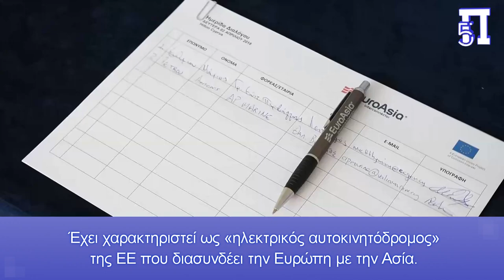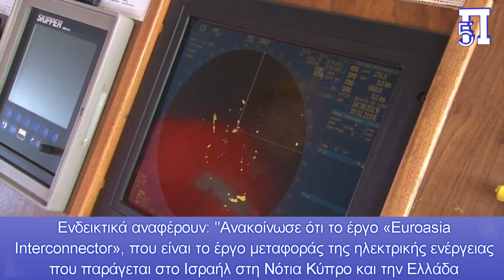Σε μια εβδομάδα έρχεται η EuroAsia Interconnector: «Ηλεκτροπληξία» στις τουρκικές φιλοδοξίες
Η EuroAsia Interconnector είναι μια κορυφαία πολυτερματική διασύνδεση 2.000 MW που συνδέει τα εθνικά δίκτυα ηλεκτρικής ενέργειας του Ισραήλ, της Κύπρου, της Ελλάδας (Κρήτη) με την ηπειρωτική Ευρώπη.

Σε μια εβδομάδα έρχεται η EuroAsia Interconnector και ρίχνει στο καναβάτσο τις τουρκικές ενεργειακές φιλοδοξίες στην ευρύτερη περιοχή της Ανατολικής Μεσογείου.

Σημειώστε μάλιστα πως το πρώτο στάδιο του έργου είναι η τοποθέτηση των καλωδίων μεταξύ Κύπρου και Κρήτης και το κομμάτι αυτό αναμένεται να ολοκληρωθεί το 2026.

Κεφάλαια:
0:00 - Εισαγωγή
0:18 - Καναβάτσο στην Τουρκία
2:20 - Ηλεκτροπληξία στην Τουρκία

Σε προ μηνός άρθρο είχαμε γράψει για την... ηλεκτροπληξία στην Τουρκία με την ηλεκτρική διασύνδεση μέσω Ελλάδος και πως έρχεται ο «Euroasia Interconnector».

Σημειώσαμε μάλιστα πως το πρώτο στάδιο του έργου είναι η τοποθέτηση των καλωδίων μεταξύ Κύπρου και Κρήτης και το κομμάτι αυτό αναμένεται να ολοκληρωθεί το 2026.

Το ΠΕΝΤΑΠΟΣΤΑΓΜΑ σε παλιότερη ανάλυση λύνει τον γρίφο για East Med και EuroAsia Interconnector.

Επί του πρακτέου, σε μια εβδομάδα έχει προγραμματιστεί η τελετή εγκαινίων του διασυνδετήριου αγωγού EuroAsia  στο Προεδρικό Μέγαρο στη Λευκωσία, παρουσία του Kadri Simson, Ευρωπαίου Επιτρόπου Ενέργειας, και του Κώστα Σκρέκα, Έλληνα Υπουργού Ενέργειας. Η EuroAsia θα συνδέσει το Ισραήλ, την Κύπρο και την Ελλάδα.

Αναλυτικότερα, την Παρασκευή 14 Οκτωβρίου 2022, στις 18:30, στο Προεδρικό Μέγαρο στη Λευκωσία, πραγματοποιείται η Τελετή Εγκαινίων της EuroAsia Interconnector.

Η EuroAsia Interconnector είναι η μεγαλύτερη (1.208km) και η βαθύτερη (έως 3.000m) διασύνδεση HVDC στον κόσμο. Τερματίζει την ενεργειακή απομόνωση της Κύπρου, διασφαλίζει την ασφάλεια του εφοδιασμού για το Ισραήλ, την Κύπρο και την Ελλάδα και δημιουργεί μια αξιόπιστη πράσινη διασύνδεση για την Ευρώπη. Μειώνει σημαντικά τις εκπομπές CO2 και εξυπηρετεί το όραμα της «Πράσινης Συμφωνίας» της Ευρωπαϊκής Επιτροπής. Το EuroAsia Interconnector είναι μια κρίσιμη υποδομή για την Ευρωπαϊκή Επιτροπή και τις εμπλεκόμενες χώρες. Είναι ένα κορυφαίο Ευρωπαϊκό Έργο Κοινού Ενδιαφέροντος (PCI) και συμπεριλήφθηκε και στις πέντε λίστες PCI της Ένωσης από το 2013. Έχει χαρακτηριστεί ως «ηλεκτρικός αυτοκινητόδρομος» της ΕΕ που διασυνδέει την Ευρώπη με την Ασία. Μετά την έγκριση της επιχορήγησης CEF ύψους €658 εκατ. από τον Ευρωπαϊκό χρηματοδοτικό μηχανισμό «Connecting Europe Facility» και €100 εκ. από το Ταμείο Ανάκαμψης και Ανθεκτικότητας, η EuroAsia Interconnector προχωρά στη φάση κατασκευής.

Η τελετή θα περιλαμβάνει χαιρετισμούς από:
• Νάσος Κτωρίδης, Διευθύνων Σύμβουλος, EuroAsia Interconnector
• Κώστας Σκρέκας, Υπουργείο Περιβάλλοντος και Ενέργειας της Ελλάδος
• Kadri Simson, Ευρωπαίος Επίτροπος για την Ενέργεια
• Νίκος Αναστασιάδης, Πρόεδρος της Κυπριακής Δημοκρατίας